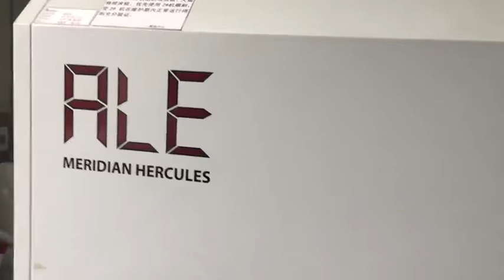Dynamic balance testing of the Ceramic Anilox roller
Daisy Wu
JINAN JINCHANGTAI INDUSTRY AND TRADE CO.,LTD.